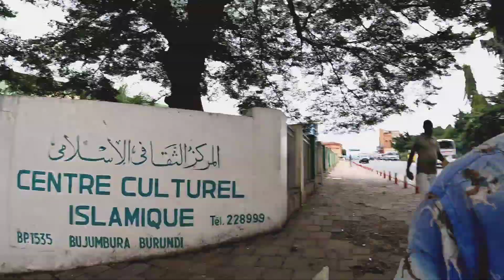I NEVER EXPECT THIS PEOPLE IN BURUNDI 🇧🇮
Hi family I love you all 💜, Thank you for your special support.
I really dream big like to present my Burundi country to the world 🌍 and show beautification of my country 🇧🇮🇧🇮, please support me anyway you want, I would appreciate 🙏🙏
I finally  back in my country BURUNDI please ask me what you want to know about My country 🇧🇮

name is: Niyokwizera jean claude